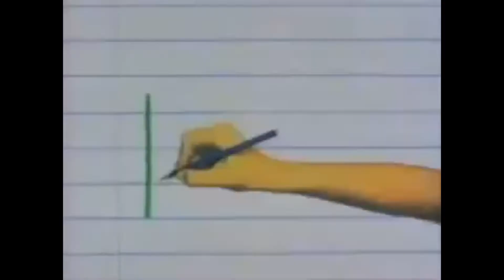Roblox: Roblox Got Talent Judging!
Today we're going to judge some awkward and cool talents from other players.